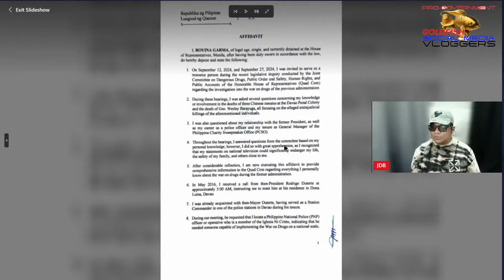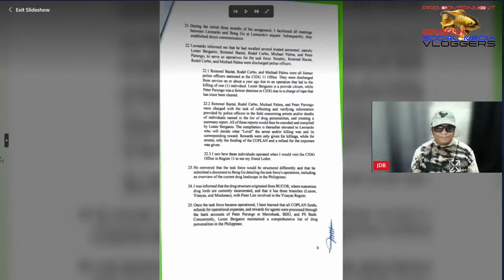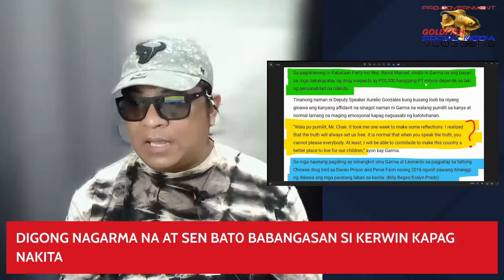DIGONG NAGARMA NA AT SEN BAT0 BABANGASAN SI KERWIN KAPAG NAKITA